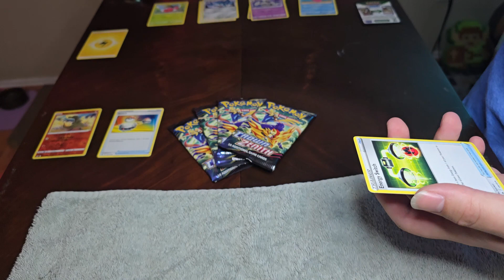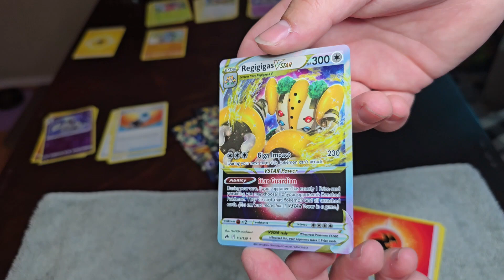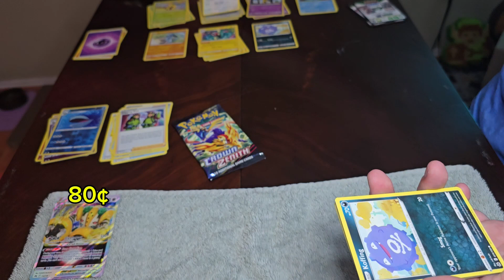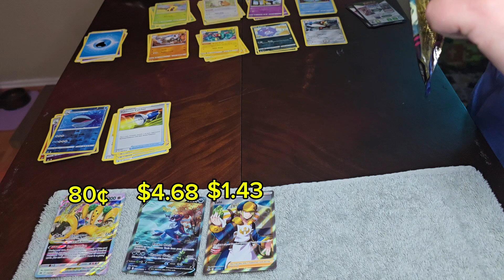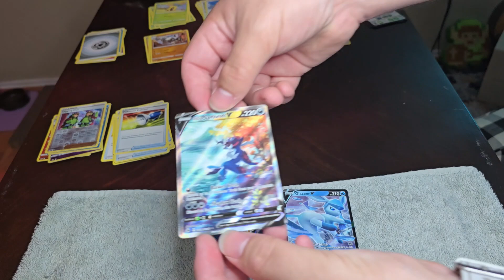5 Crown Zenith Packs!!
We open up 5 more packs today everyone! Thank you for being here and for taking the time to be here!